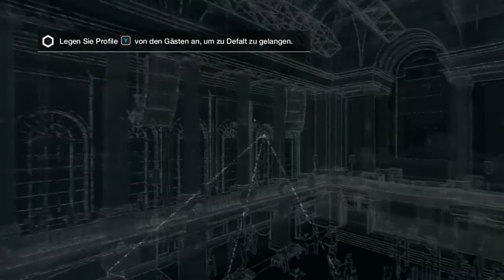Let's Play Watchdogs [HD][German] 058 - Defauls Party